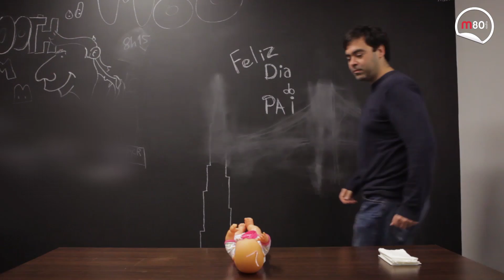M80 - Dia do Pai - O Desafio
Há pais mais habilidosos do que outros, sobretudo na hora de mudar a fralda! Lançámos o desafio ao Paulo Fernandes, ao João Vaz, ao nosso homem do desporto Paulo Rico e ao diretor de informação Nuno Castilho de Matos. Qual deles terá sido o mais rápido?

FELIZ DIA DO PAI :)